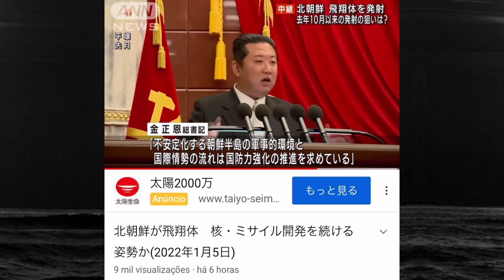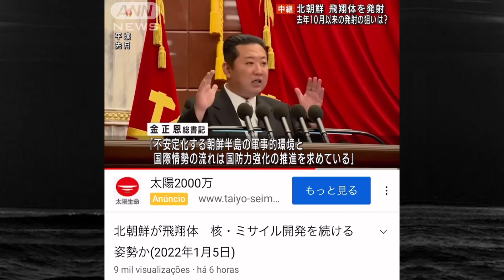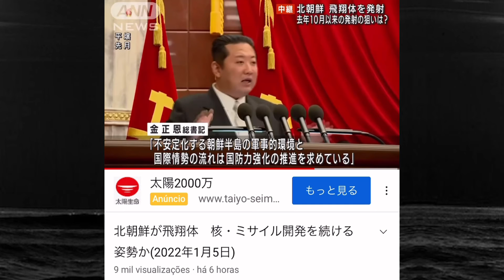Coreia do Norte dispara aparente míssil balístico no Mar do Japão - 2022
Fonte: todas as mídias relataram